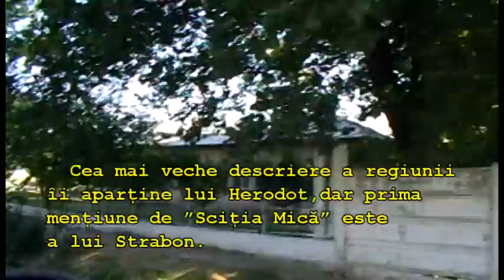”Satul cu bani”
orașul Băneasa-jud. Constanța